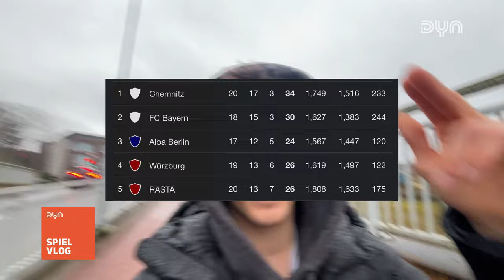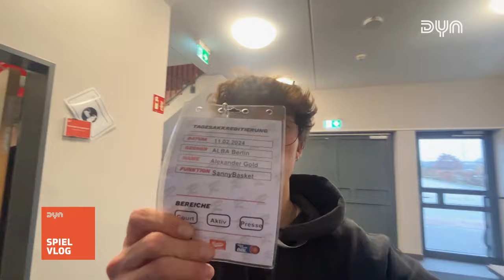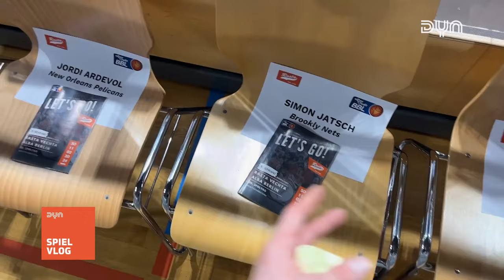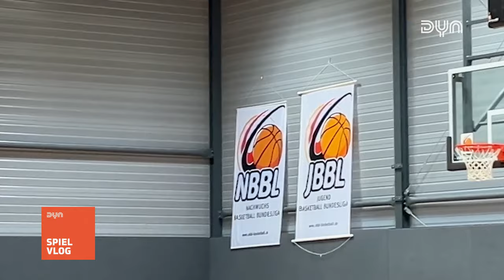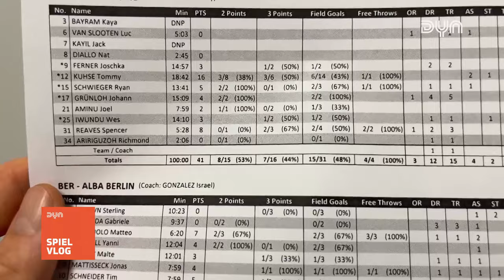Dyn Spiel vlog Rasta Vechta - ALBA BERLIN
@sannybasket ist für uns unterwegs und checkt Spiele und Arenen der BBL aus.

Heute unterwegs in Vechta

YouTube Alex: @sannybasket

Was ist Dyn?
🔴 Willkommen bei Dyn Sports - Deiner Quelle für spannende Live-Sportübertragungen und exklusive Inhalte!

🎉 Mit Dyn Sports bekommen Sportfans ab Sommer 2023 ein neues Zuhause. Dyn Sports ist die neue Streaming-Plattform für die Live-Übertragung und Highlight-Berichterstattung aller Spiele der LIQUI MOLY Handball-Bundesliga, 2. Handball-Bundesliga, DHB Pokal, Handball Bundesliga Frauen, EHF Champions League und EHF European League sowie der easyCredit Basketball Bundesliga, Basketball Champions League, der Volleyball Bundesliga der Männer und Frauen, sowie der Tischtennis Bundesliga und der Hockey Bundesliga. Unser Ziel: Mit echter Leidenschaft jeden Tag noch mehr Menschen für den Sport zu begeistern.

📺 Schalte ein, um:

- Live-Übertragungen von in bester Qualität zu genießen

🚀 Möchtest du noch tiefer in die Welt des Sports eintauchen? Jetzt registrieren

💬 Wir freuen uns darauf, deine Leidenschaft für Sport zu teilen und gemeinsam unvergessliche Momente zu erleben.

📢 Folge uns auch auf Facebook und Instagram für noch mehr spannende Updates und Einblicke.

👉 Facebook.com/dynbasketball
👉 Instagram.com/dynbasketball